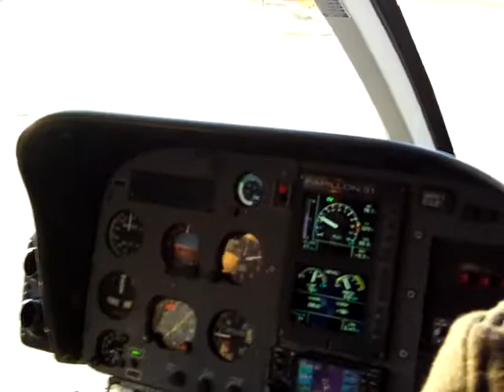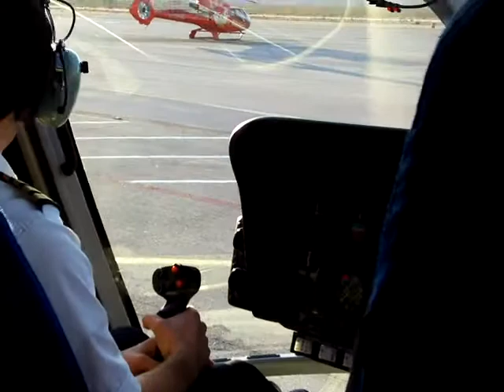Gran Cañón del Colorado en helicóptero. Parte 2. Preparativos